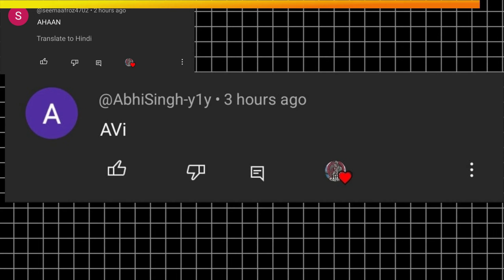The Story of WHITE DRAGON in Minecraft!!